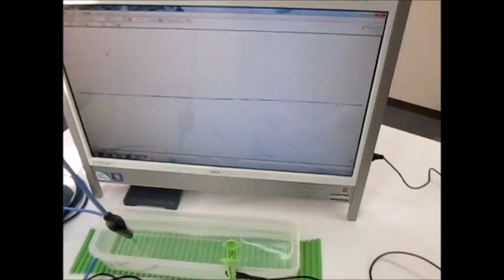超音波システムの発振制御技術 （超音波システム研究所 ultrasonic-labo）